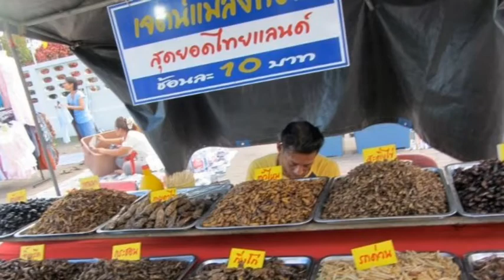Eating Grasshopper in Chumphon, Thailand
While waiting for our night train to Bangkok, we walked through Chumphon, Thailand with our new friends Jeff & Neda.  The street market was one of our favorites in Thailand.  We encounted a dried bug stand and had to try the grasshopper!